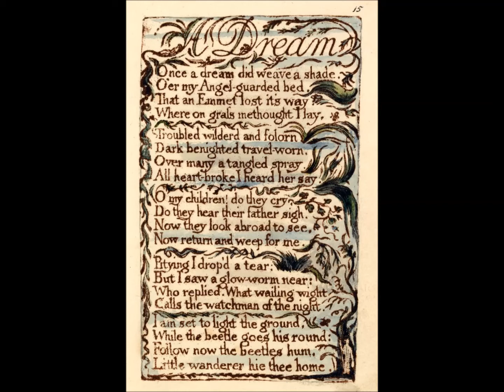William Blake's Songs Of Innocence - A Dream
Sung by Bryony Afferson

William Blake’s Songs Of Innocence

The music for these renditions of William Blake’s Songs Of Innocence was written and recorded between October 2014 and May 2015. The music appears here with reproductions of Blake’s original illuminated prints, so that they can be listened to, viewed and read at the same time. To this purpose we have taken pains to ensure that each lyric is faithful to Blake’s original, without resort to any kind of modification, addition or repetition. Two minor exceptions to this rule seemed necessary: the poems The Little Boy Lost & The Little Boy Found have been performed as a single song as they are sequential, narratively linked and alike in form; and in Infant Joy the lyric is sung twice, in its entirety. If, despite our best efforts, we have erred in some other way – for instance, by changing or mispronouncing a word – we can only offer an apology in advance and hope that any mistake we may have made is so trifling as to be forgivable.

The songs are performed by The Alan Tyler Show:
Alan Tyler – vocals, guitar
Patrick Ralla – guitar, organ, percussion
Jim Morrison – violin, mandolin

With vocals from Emma Tricca, Siobhan Parr and Bryony Afferson

The music is written and arranged by Alan Tyler and published by Bucks Music.

The recordings were made at Bark Studio, engineered by Brian O’Shaughnessy.

Work on a similar musical production of William Blake’s Songs of Experience is planned.

Photographic images of William Blake’s prints are from the Yale Center for British Art